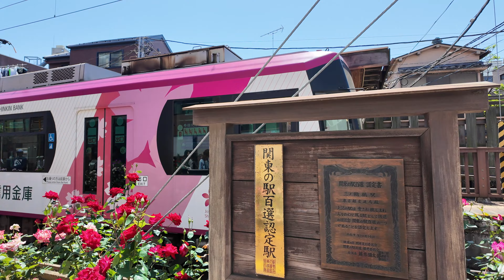薔薇とトラムのある風景 Roses and Tram Scenery 4K Photos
「薔薇とトラムのある風景」4K動画写真集
東京都最後の路面電車、都電荒川線（東京さくらトラム）の薔薇の咲く時期に撮影した風景です。こんな下町風景、未来に残したいですね。
"Roses and Tram Scenery" 4K video and photo collection
These are scenes taken during the rose blooming season on the Toden Arakawa Line (Tokyo Sakura Tram), the last streetcar in Tokyo. I'd like to preserve this downtown scenery for the future.